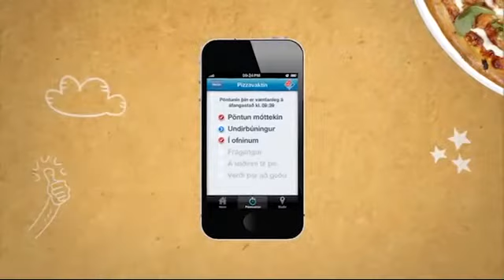21 nov Sigrun KR